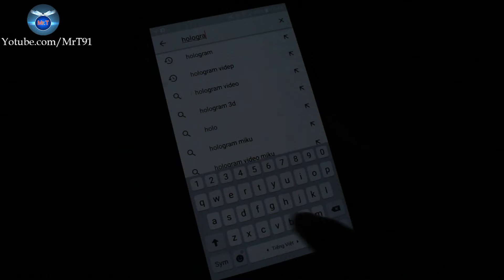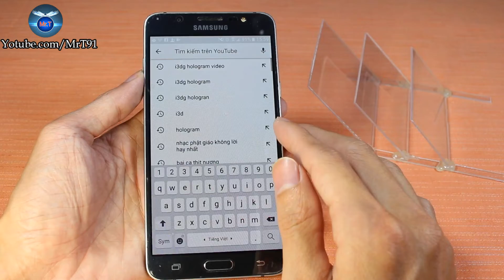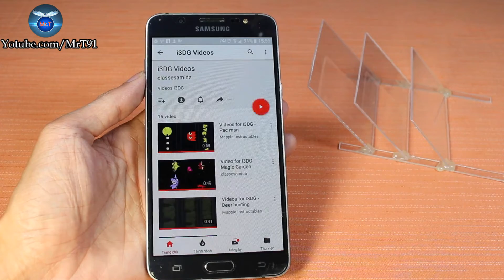DIY How To Make 3D Hologram Projector for your phone